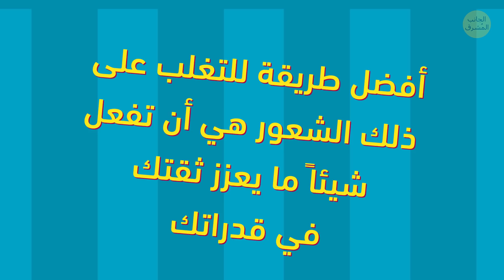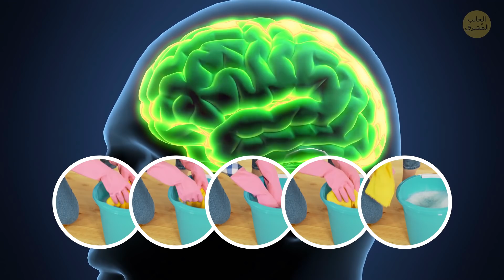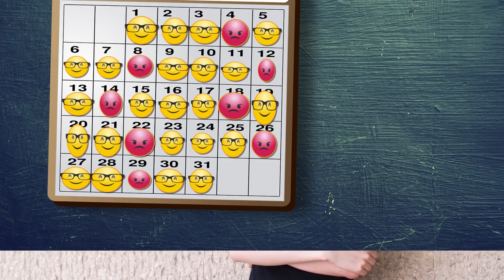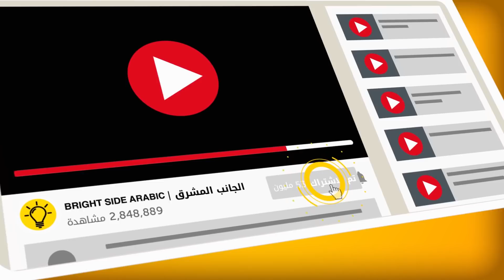كيف يخلصك التنظيف من التوتر والقلق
لا يخفى على أحد أننا جميعًا نشعر بالقلق أحيانًا. وبطبيعة الحال يستحيل القضاء على أسباب التوتر نهائيًا، لكن هناك طريقةٌ للتخلص من هذا الشعور المزعج. كلا، ليست ممارسةَ التأمل أو تمارين التنفس! عندما تشعر بالتوتر وتجد صعوبة في التركيز، ابحث عن الدلو والممسحة.. القيام بأعمال التنظيف سيساعدك في الاسترخاء.

 الطوابع الزمنية:
كيف يحدث هذا؟ 0:30
ما تأثير الفوضى في المنزل على حالتك المزاجية؟ 02:00
هل قيامك بمسح الأرضية يكافئ أداء تمرين رياضي؟ 3:32
كيف تؤثر البيئة المحيطة بك على خياراتك الغذائية؟ 4:32
لم يوجد تأثير مهدئ للعادات والطقوس؟ 5:24
طرق أخرى للتخلص من التوتر 6:50
مضغ العلكة 7:00
الحياكة والتريكو 7:44
جدولة القلق 8:42
التلوين 9:31

ملخص:
-  قد تشعر بالعجز أحيانًا بسبب تقلبات الحياة وأحوالها غير السارة. وأفضل طريقة للتغلب على ذلك الشعور هي أن تفعل شيئًا ما، يعزز ثقتك في قدراتك. وهنا يتحول التنظيف من عمل ممل إلى نشاط يهدئ من روعك!
- الحياة في منزل تسوده الفوضى تكفي لتصيبك بالتوتر. لكن إذا خصصت جزءًا من وقتك خلال التنظيف لتنظيم أغراضك، فإنك في الواقع تسدي لنفسك خدمةً على المدى الطويل.
- قيامك بالتنظيف يتطلب منك مجهودًا بدنيًا، وبالتالي يفيدك في تفريغ طاقتك، كما يساعدك أيضًا في التغلب على الضيق الذي تعانيه عندما تشعر بالقلق.
- لأن دماغك بحاجة إلى طعامٍ مريح يهدئ مشاعر التوتر الناجمة عن وجودك في مكان غير مرتب. لذا انظر حولك في المرة القادمة التي تطلب فيها البيتزا.
- هناك بعض الأشخاص الذين يحبون القيام بالتنظيف باعتباره عادةً لها طقوسها المميزة. فهو يساعدهم بعد يومٍ عصيب على تجاوز مخاوفهم بالتركيز على نشاط مألوف لديهم.
- ليس هناك ما يدعوك للمبالغة مثل كنسِ غرفة المعيشة مرتين في اليوم، أو أن تشعر بانزعاجٍ شديد إذا رأيت بعض البقع على الموقد.
- أثبتت دراسات عديدة أن المضغ لبضع دقائق يمكن أن يقللَ من القلق ويخفض مستوى الكورتيزول الذي يطلق عليه هرمون التوتر.
- هناك نشاط آخر يساعد في التخفيف من القلق وهو الحياكة أو أشغال التريكو. فقد أفاد كثيرون بوجود تأثير مهدئ لممارسة هذه الهواية بسبب طبيعتها التكرارية.
- قد تعتقد أنك كبرت بالفعل ولم تعد طفلاً، لكن ممارسة التلوين مفيدة بالفعل عندما يكون المرء بحاجة إلى الاسترخاء! فخلال العقد الماضي زادت شعبية كتب التلوين للكبار.